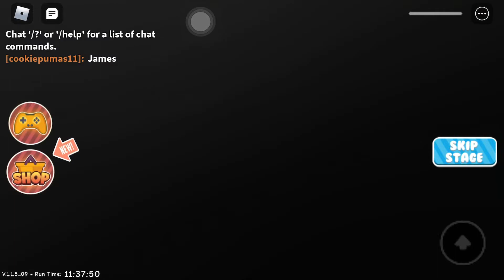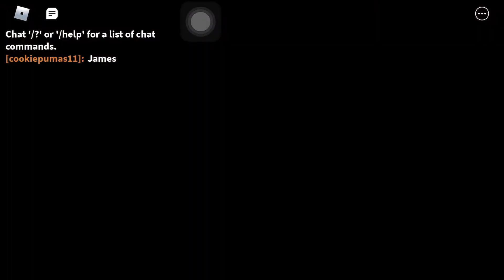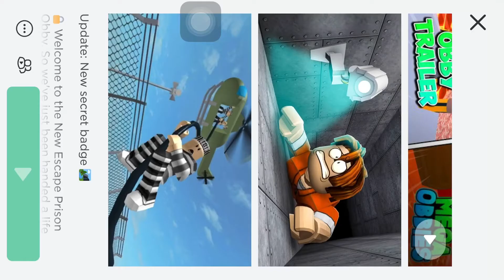Beating escape prison obby Walkthrough (Roblox)